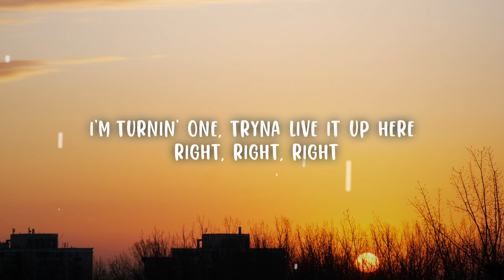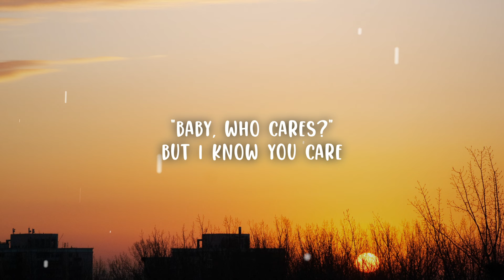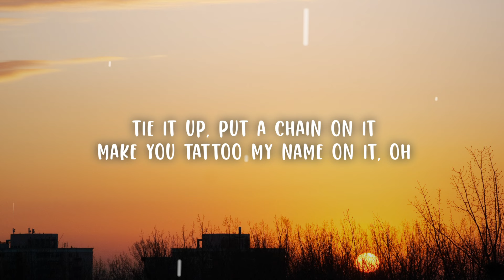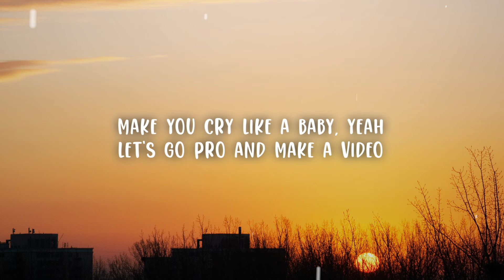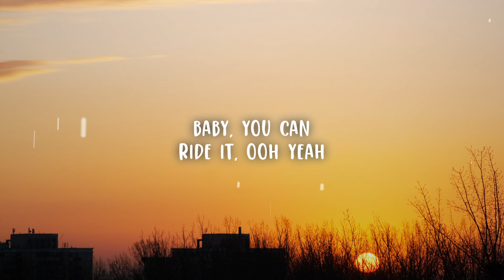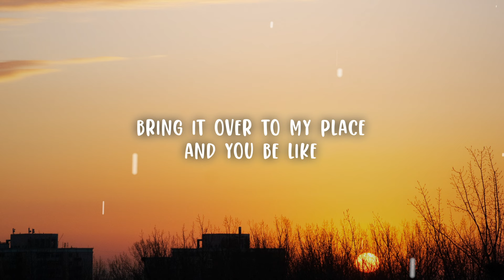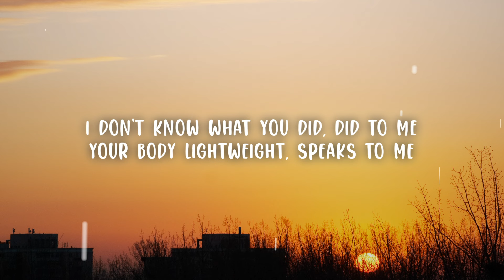Chris Brown - Under The Influence (Lyrics) | Your body language speaks to me